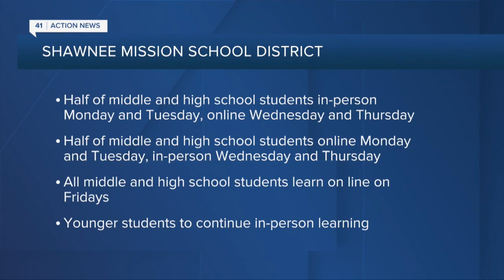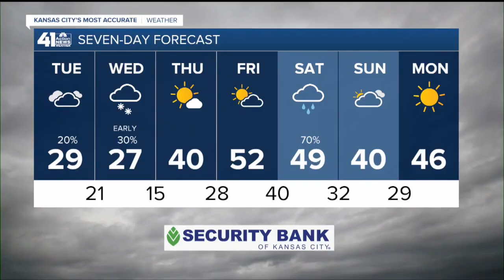41 Action News Latest Headlines | January 26, 7am